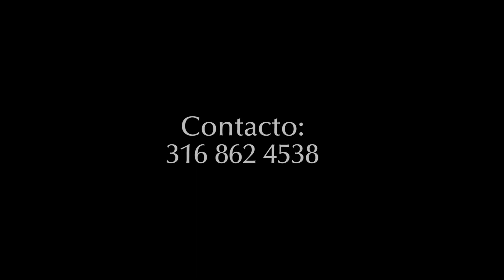Isabella & Felipe Boda Trailer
Isabella y Omar Felipe decidieron pasar a un siguiente nivel su relación sentimental, y felizmente han contraído nupcias. Revive con ellos este momento especial a través de este resumen. Video y Fotografía Fernando Solarte.